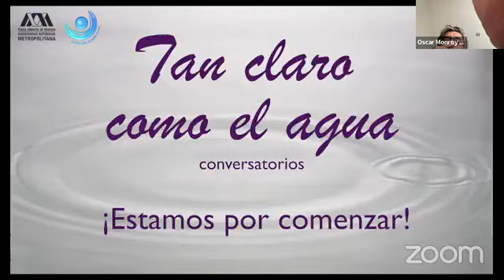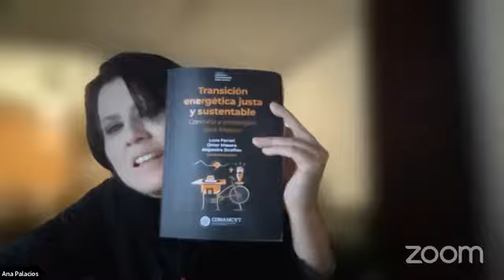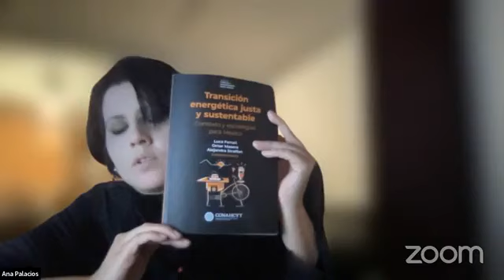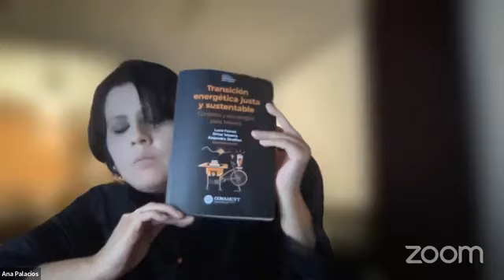Agua y energía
Mtra. Ana Palacios Fonseca, Instituto Mexicano de Tecnología del Agua.  Este conversatorio fue transmitido el 27 de agosto de 2024 por la página de Facebook del Museo Gota de Agua.